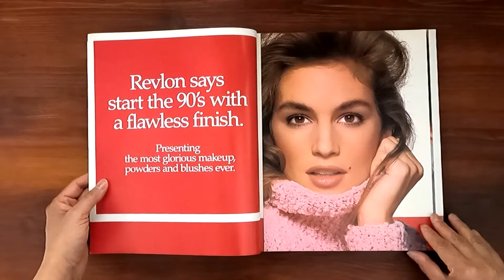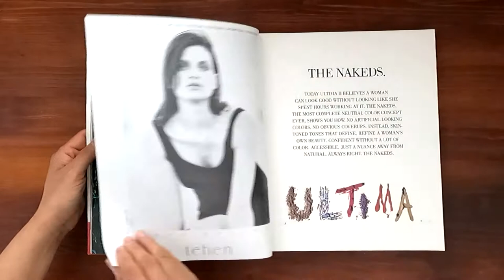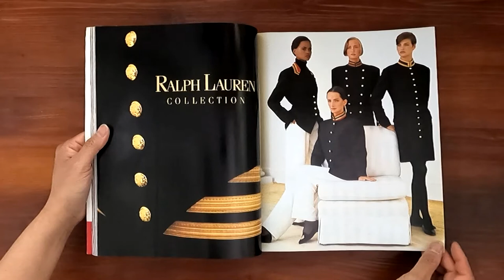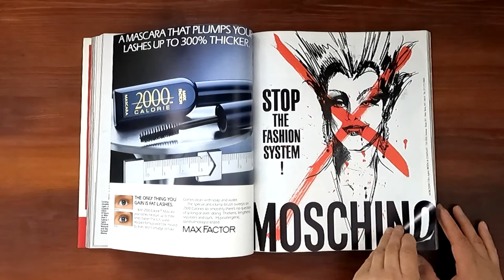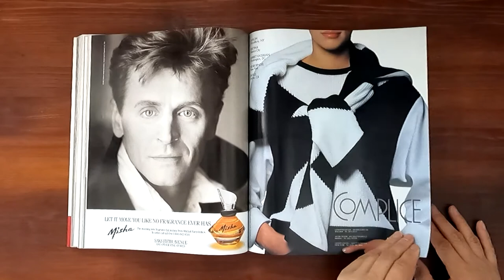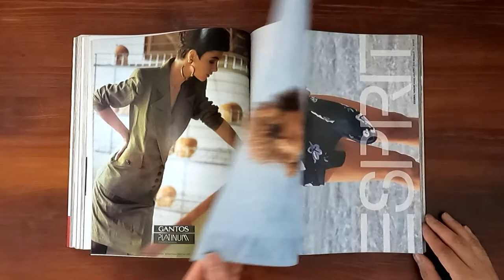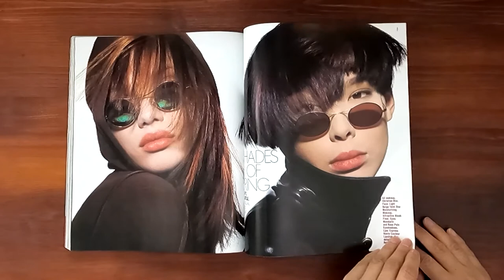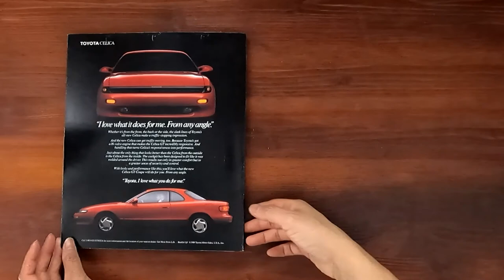1990 March ASMR Magazine Flip Through: Elle w Rachel Williams, Claudia Schiffer, Carole Bouquet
Vintage issue of American Elle March 1990.  Relaxing ASMR sounds from page turning and a step back in time at the same time.

Rachel Williams on the cover.  Carole Bouquet. Fashions by Valentino, Armani, Versace, Prada, Fendi, Ferre, Mario Valentino, and Complice. Military March editorial. Game Plan. His for her. The braided bunch. Body Double. Racing Forms (Claudia Schiffer). Natural Wonders.

Ads:  Revlon (Cindy Crawford, Christy Turlington), Lancome, Guess Jeans, Estee Lauder, Macy's Bullocks, Borghese, L'Oreal, Calvin Klein, Clinique, Ann Taylor, Cartier, Ultima, Sonia Rykiel, Charles of the Ritz, Issey Miyake, Prescriptives, Thierry Mugler, Yves Saint Laurent cosmetics, Ungaro, Montana, Gianni Versace, Jacobson's, Victoria's Secret, Mario Valentino, Elizabeth Arden, Clarins, Gap, Barneys New York, Ralph Lauren Collection, Valentino, Christian Dior